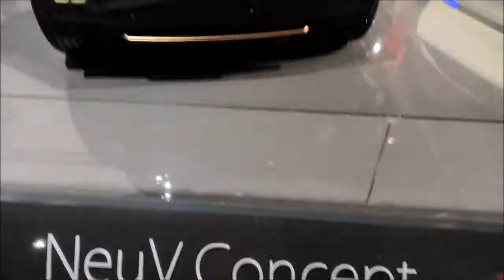Honda Sports EV Concept Model & Honda NeuV Concept Model